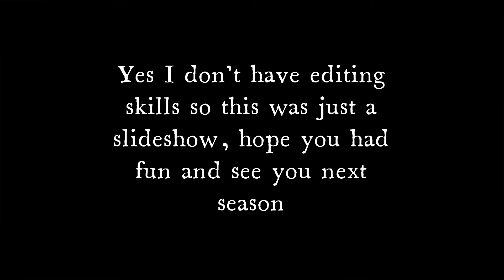GTA V F1 "Pro" League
Some fun and laggy crashes that happened in league races and qualys
We are good I promise

Yes I don't have editing skills neither a good video editor